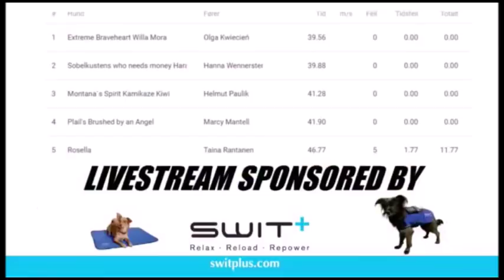Flying Paws Black Boom Norwegian open 2018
Baby Boom trying out how it feels to run a big competition. Seems that he likes it :D
And I have to say medium is kinda fun :)